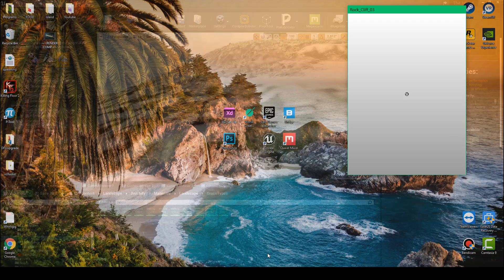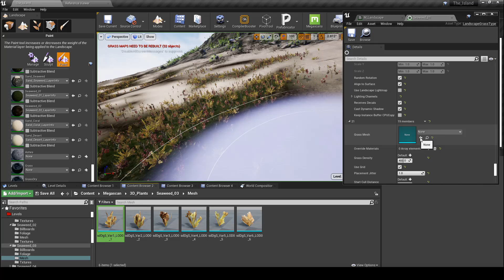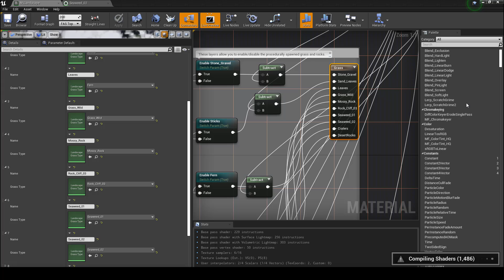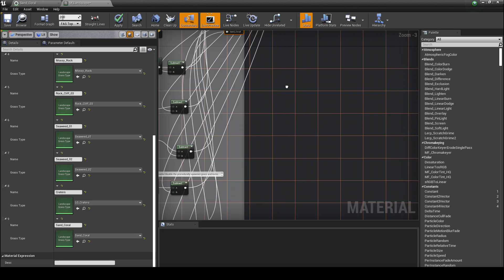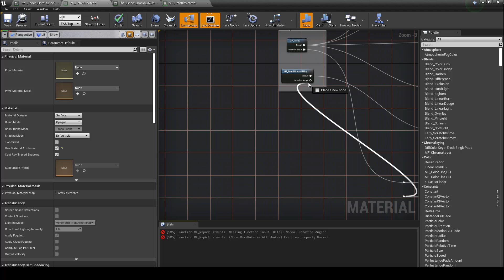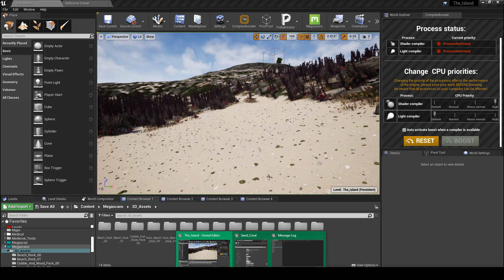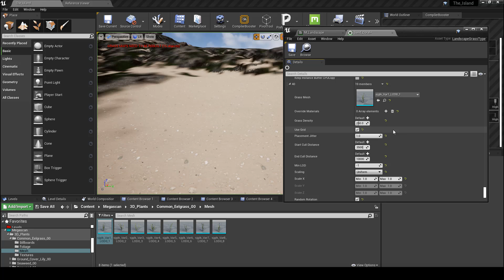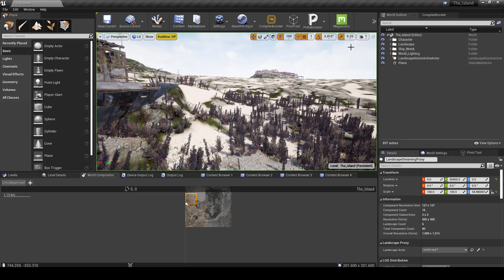How to create ocean biome using Brushify IO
In  this video I will teach you how to create ocean biome using Brushify IO and other unreal engine marketplace projects. This is the first part to creating this biome. Later I will be adding some corals, fish school system, ocean itself and other light effects like caustics and sun rays. I will leave links to projects that I used in this video bellow:

All the seaweed that I used in this video can be found on Quixel bridge

If you are tired of waiting for your shaders and lights to compile, I suggest getting this shader compiler. Its 6$ on marketplace but it will save you a lot of time on waiting if you work with shades often.

If you don't want to invest money into shader compiler, what you can do is open up your Task Manager, Click on Details, sort programs that are running by Name by clicking on arrow down, look for UE4 logo that says ShaderCompilerWorker.exe, right click on it, set priority, choose from Normal to Realtime. It should work a bit faster now, but keep in mind you have to do it every time you compile shaders. It is much easier just to purchase the shader compiler to avoid the hustle.